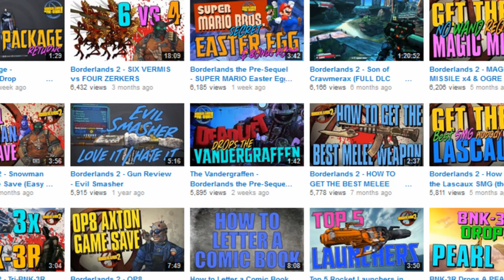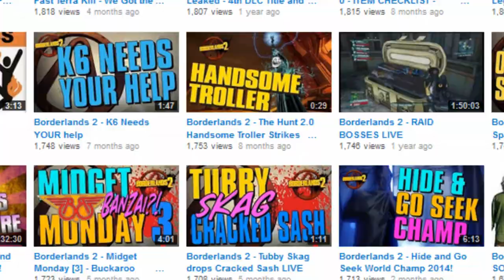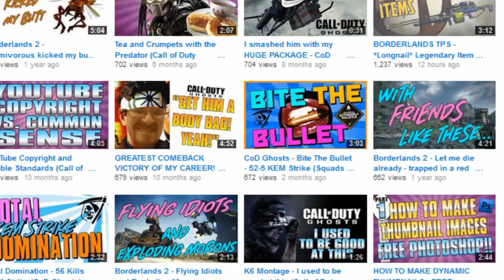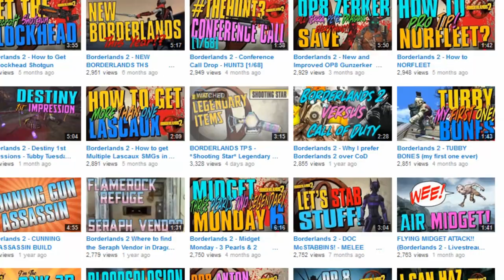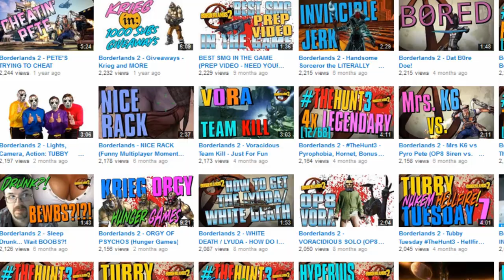500th VIDEO! Some of the Funniest Moments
The backing track to this video is:
"Memoir" by Mopi Music (used with permission)

What is Borderlands the Pre-Sequel?
Borderlands: The Pre-Sequel! is an upcoming first-person shooter video game being developed by 2K Australia with assistance from Gearbox Software and to be published by 2K Games. It is the third game in the Borderlands series, and a prequel to the 2012 game Borderlands 2. It is expected to be released for personal computers running Linux or Windows, PlayStation 3 and Xbox 360 on 14 October 2014. The rumored existence of the game was first reported on 7 April 2014, and it was officially announced two days later on 9 April 2014.

Similarly to previous Borderlands titles, the game combines FPS gameplay with mechanics common to role-playing video games (such as quests, character building and randomly generated "loot"), and collaborative multiplayer campaign gameplay. The storyline of The Pre-Sequel focus on four playable characters—all of whom were NPCs or enemies in previous Borderlands games, working as henchmen for Handsome Jack, the antagonist of Borderlands 2.

The plot will follow Handsome Jack's descent into villainy, focusing on his escape and capture of the Hyperion company's base on Pandora's moon Elpis. The game will expand upon the engine and gameplay of Borderlands 2 and introduce new gameplay mechanics, including low-gravity environments, freeze weapons, and oxygen tanks which can be used to navigate environments and perform special attacks.

The storyline of The Pre-Sequel will focus on Handsome Jack and his attempt to escape from his exile on Elpis, the moon of Pandora, and capture the Hyperion Corporation's moonbase for himself. The main characters - Athena, Wilhelm, Nisha, and Claptrap - will begin the game as henchmen of Handsome Jack. Jack himself will have "morally good intentions" at the beginning of the story, but will slowly transform into the "horrific, evil villain he is in Borderlands 2 that seems to have enjoyed cutting people's eyeballs out with a spoon."

Gearbox CEO Randy Pitchford has stated that the game's plot would explore how villains "can be morally ambiguous, doing possibly bad things for the right reasons and then have that reflect what [Handsome Jack] is doing. There are several quests in the game where literally the only narrative purpose they exist for is to show you that the bad guy you're fighting is not actually a horrible person."

The story will be told in the form of flashbacks, at some time after Borderlands 2, with Athena acting as the narrator. Other characters in the series will often chime in and comment on the story, including Tiny Tina, who is said to "narrate" alongside Athena during the player's second playthrough.